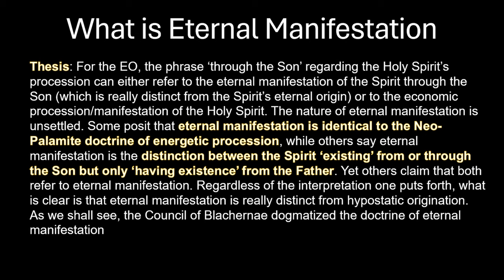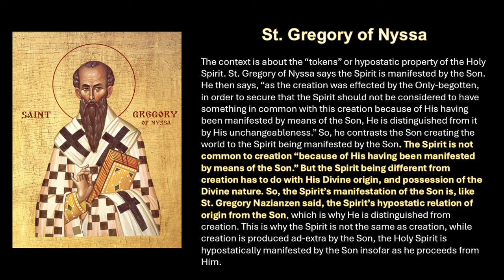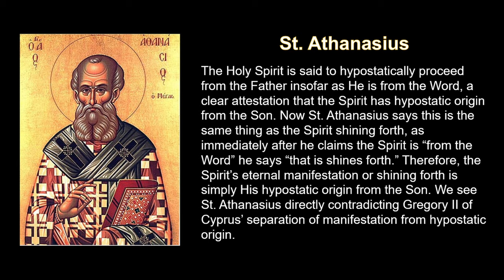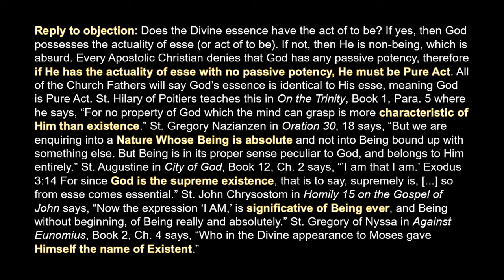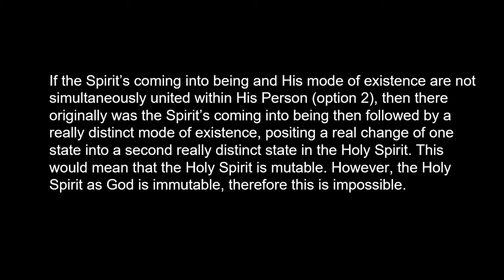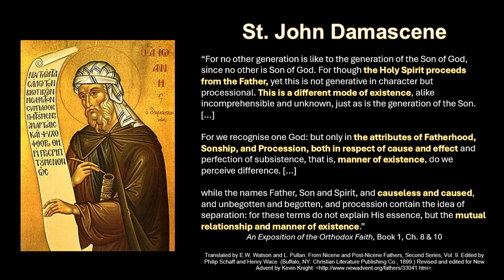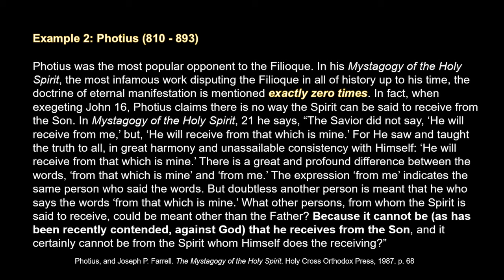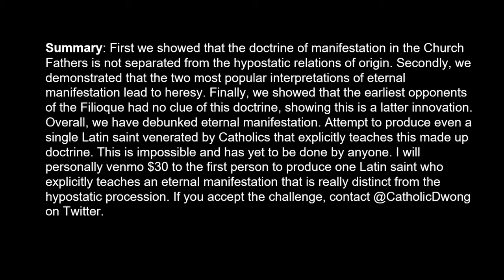Debunking Eastern Orthodoxy's Eternal Manifestation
Happy Solemnity of the Holy Trinity. This is a preview of my book.

0:16 What is eternal manifestation
2:28 Manifestation in the Church Fathers
8:26 Debunking Energetic Procession
14:45 Debunking Gregory II of Cyprus' View
22:00 EM was made up at Blachernae